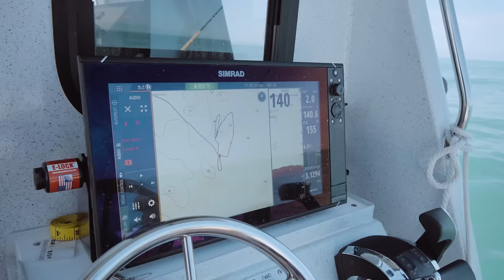Teaching YOU Everything I Know About Fishing While Solo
After receiving excellent fishing reports from local guides, Brendan Morrison heads out on a solo fishing trip off the coast of Tofino, BC. He takes this opportunity to share some of his top fishing tips on how to be more successful and efficient while on the water. As always, craziness unfolds as he wrangles multiple double headers of large salmon while operating the boat and battling rods all on his own.